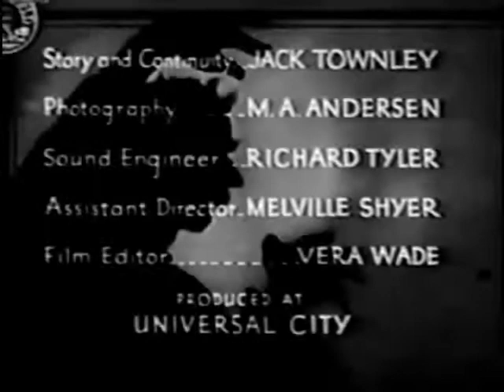Strange People (1933) | Pre-Code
NOTE: Three minutes are missing. Audio is on only one channel.